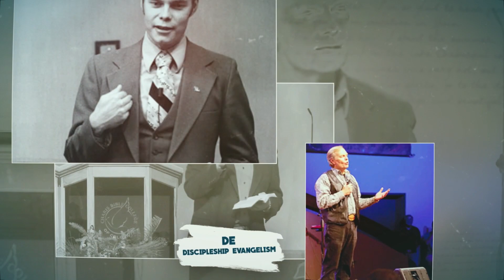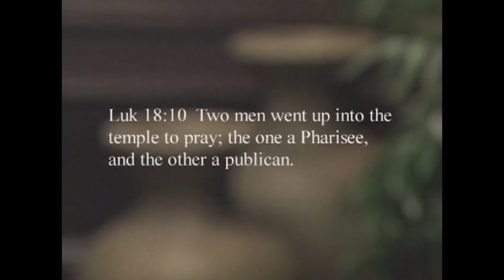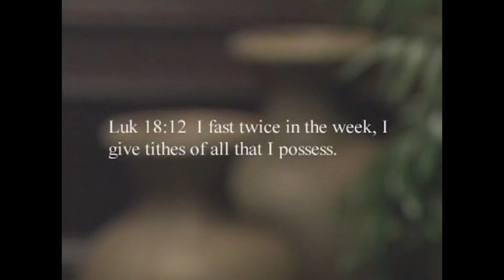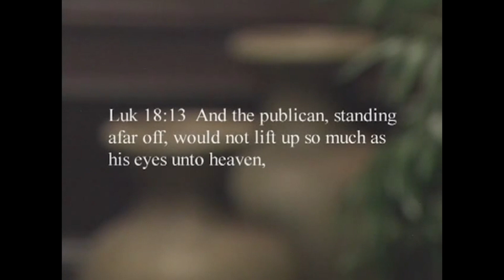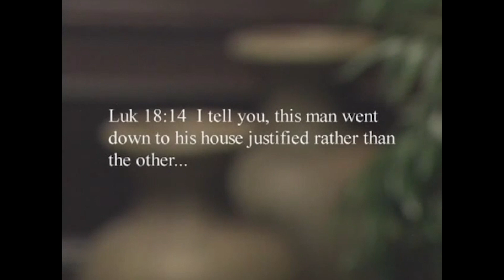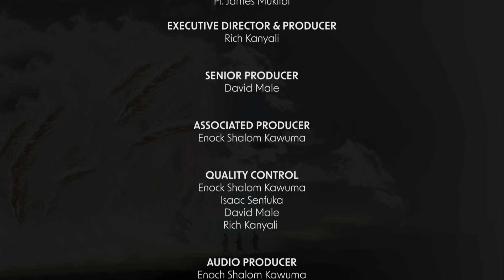DE Level 1 Lesson 2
Salvation by Grace